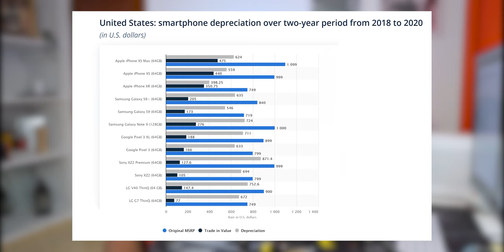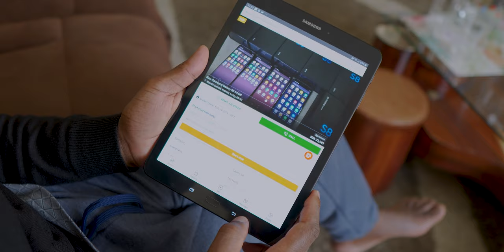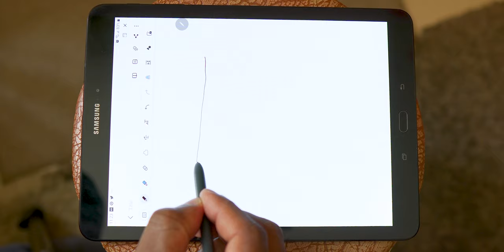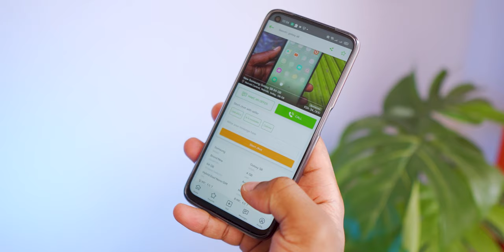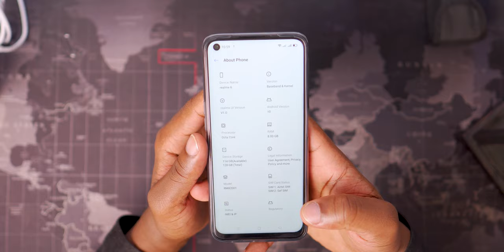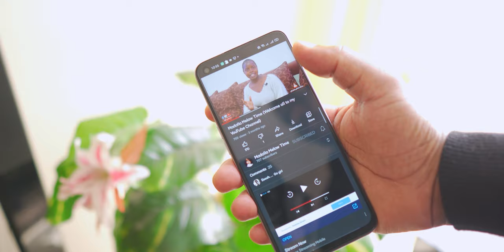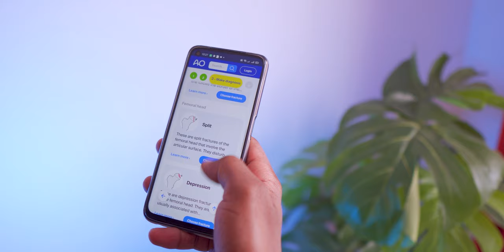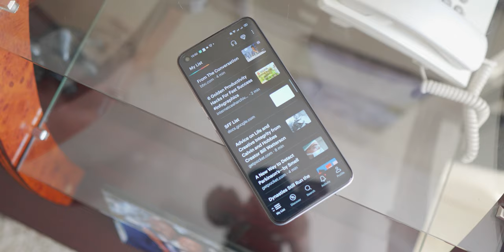DON'T spend over $200 on a phone! // Realme 6 vs Galaxy S21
Galaxy S21
Galaxy S8
Let's examine why midrange phones like the Realme 6 offer greater value than flagships like the Samsung Galaxy S21 in 2021. Save your money!

➡️ YOUTUBERS!

⏰ Chapters:
Click to jump to specific parts of the video:
0:00 Intro
1:18 Cost comparison, midrange vs flagship
1:45 Smartphone Depreciation 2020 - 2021
2:55 Smartphone features vs cost
3:38 Realme 6 vs Galaxy S21 features and specs
4:11 Flagship features in midrange smartphones
5:26 Realme 6 vs Galaxy S21 performance
6:10 Flagship vs Midrange smartphone user experience
7:50 Galaxy S21 vs Realme 6 build quality
8:26 Midrange vs Flagship smartphone practicality
8:48 Realme 6 vs Galaxy S8 battery life
9:24 Outro

Some of the links posted may be affiliate links, meaning that I may get a small commission for any qualifying purchases from the linked stores, but at no extra cost to you. Thanks for supporting this channel.